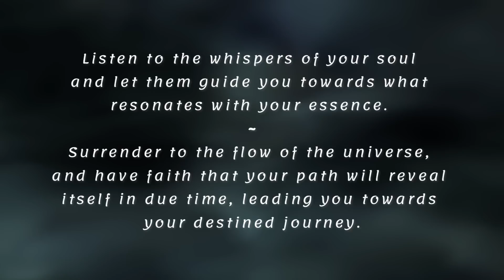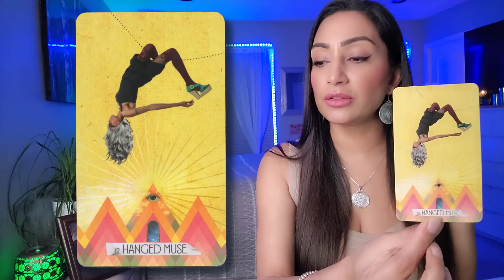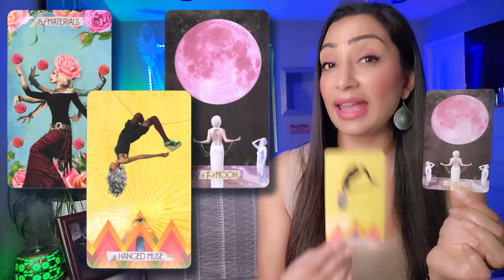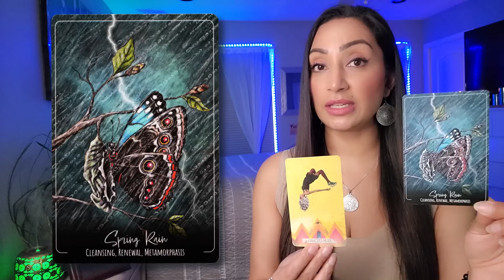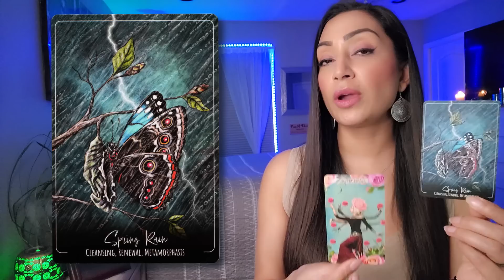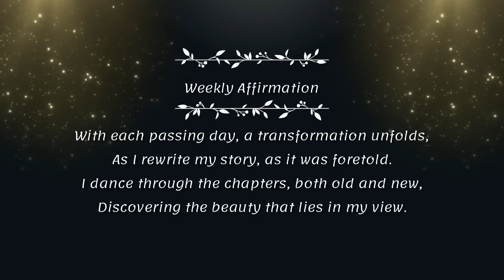SCORPIO 🕊️ "OMG! Your Life Is About To Change, BIG TIME!" • Tarot Reading Today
Welcome to your SCORPIO 🕊️ tarot reading today! Get ready for a powerful and transformative session as we explore the incredible shifts that lie ahead for you. In this reading, we delve into the depths of your Scorpio energy, uncovering the profound changes that are about to take place in your life. Buckle up and prepare for an exhilarating journey!

Don't miss out on this special tarot reading tailored specifically for you Scorpio. Get ready to embrace the winds of change and witness your life transform in incredible ways.

2. Include in the email details about your situation and what kind of guidance/advice or prediction you are seeking. You can ask up to 3 questions.
3. Your reading will be sent to you within 3-5 business days from PAYMENT CONFIRMATION & questions being received.

The Muse Tarot - Amazon

Scorpio, tarot, tarot reading today, life-changing, transformation, guidance, intensity, empowerment, mystical, profound